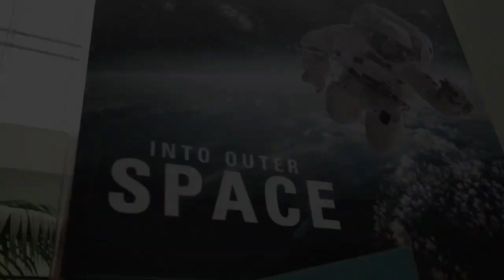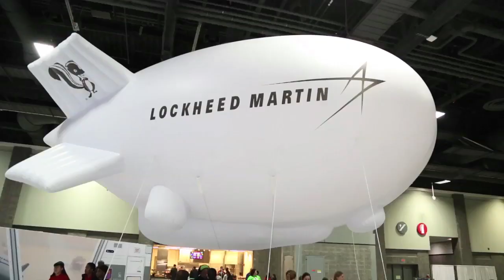2018 USA Science & Engineering Festival Recap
Presented by Lockheed Martin, the 5th USA Science & Engineering Festival celebrated where "STEM Can Take You!" with over 350,000 attendees in April 2018!